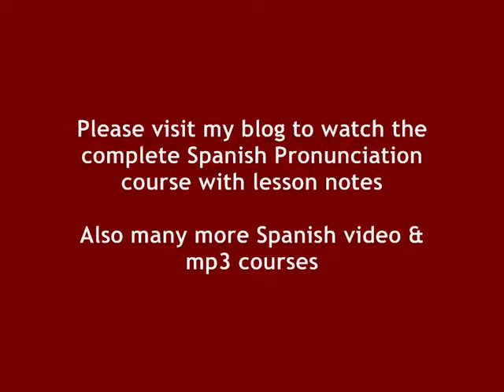Spanish Pronunciation Lesson 1 The Spanish Vowels